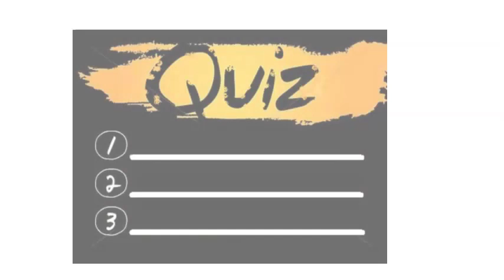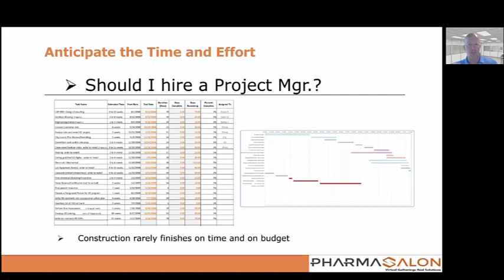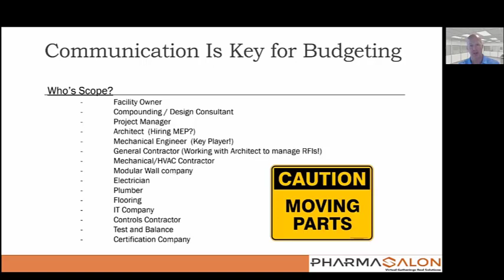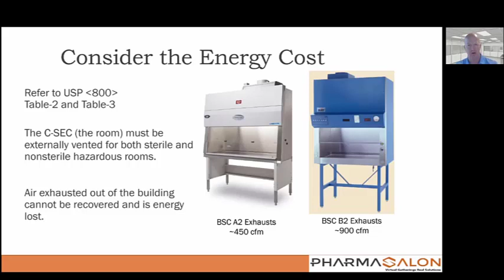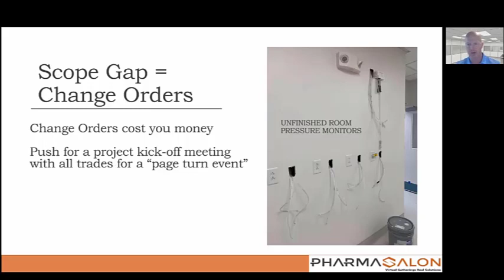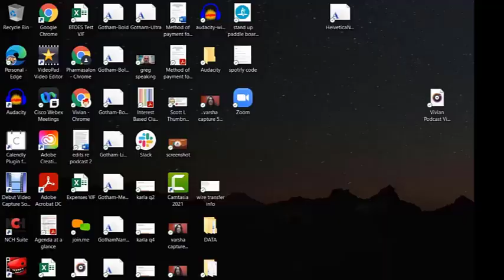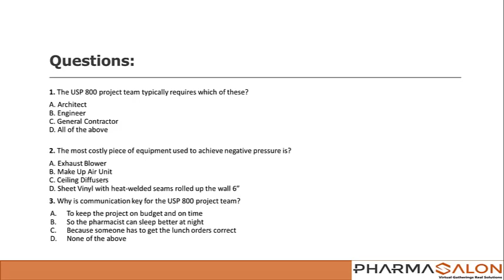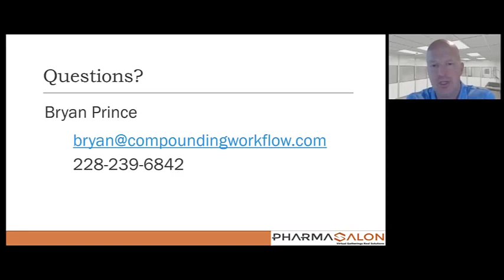Budgeting for USP800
CE accredited for Pharmacists and Technicians. To get credits for this talk go

Budgeting for USP 800
Learning Objectives
-   Describe the varying project and construction costs associated with USP 800 pharmacy compliance
-  Identify the engineering controls necessary to achieve negative pressure as main budget items
-  Explain the importance of project team communication during the design phase, budgeting phase and the construction phase

Assessment Questions
1. The USP 800 project team typically requires which of these?
A. Architect
B. Engineer
C. General Contractor

2. The most costly piece of equipment used to achieve negative pressure is?
A. Exhaust Blower
B. Make Up Air Unit
C. Ceiling Diffusers
D. Sheet Vinyl with heat-welded seams rolled up the wall 6”

3.Why is communication key for the USP 800 project team?
A.   To keep the project on budget and on time
B.   So the pharmacist can sleep better at night
C.   Because someone has to get the lunch orders correct

About the instructor:
Bryan Prince is the owner and lead consultant at Lab Red Pharmacy Consultants.  His early career consisted of more than a decade in construction before moving to engineered containment serving the pharmaceutical industry and now the compounding industry.  Since 2015 Bryan has designed and consulted on more than a hundred compounding pharmacies working with owners, architects, engineers, and contractors.